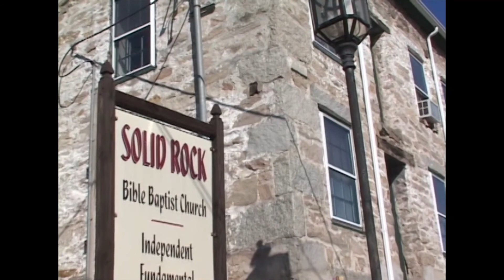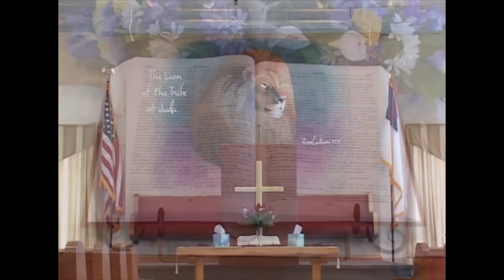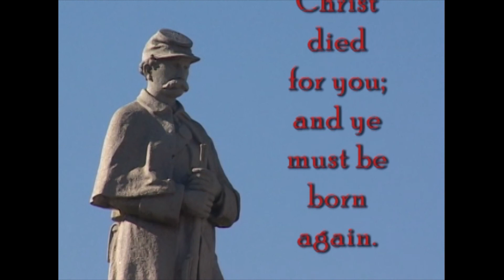Time to Take a Stand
The enemy is out to get you.